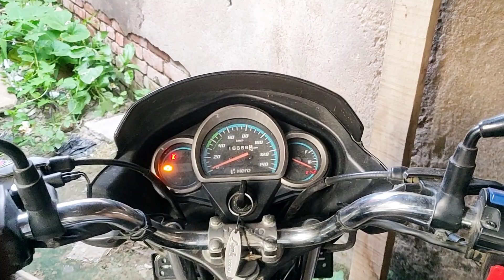गैंगस्टर विकास दुबे क्लास में 🤭🤭/ gangster Vikas dube 🥲/ village life vlogs#vlogs